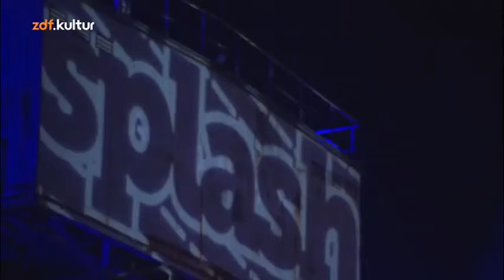Marteria - Verstrahlt (ZDF Kultur // live @Splash 2013)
Upload, da ZDF die Videos nach 14 Tagen löscht.

Leichter Schnitt um das Rauschen der Quelle zwischen Refrainübergang zu mindern als auch leichte Bassanhebung für etwas mehr Wucht.